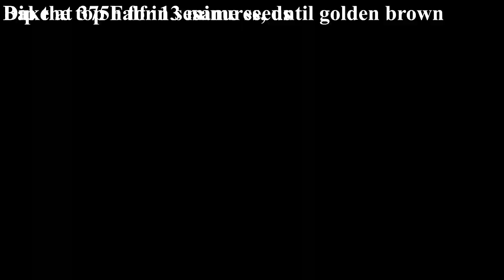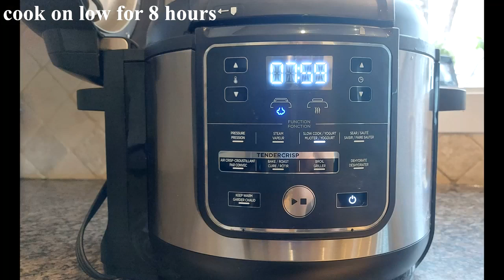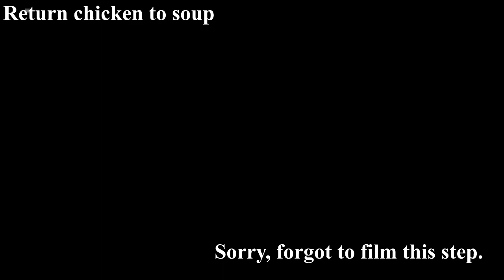Wiener Wraps, Chicken Pot Pie Soup, Pumpkin Cake & Sweet Potato Pie Cookies (Halloween 2023)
It might seem weird that I'm releasing a Halloween video in December, but I was delayed in getting the clips edited. As well, on my channel each part of this montage is its own video. I wanted each part to come out before this combined one. Better late than never. Maybe you can get inspired for next year.

If you end up making any of the recipes I post, send me a photo to my Instagram or Facebook  and I'll shout you out in a vlog.

This video actually follows four recipes, but to include the text of all of them I am exceeding the character limit. You can check the individual videos on my channel, or (for once) I will paste the original links that you can go to.

Cream Cheese Frosting (I used this for the cake instead of just sprinkling icing sugar)